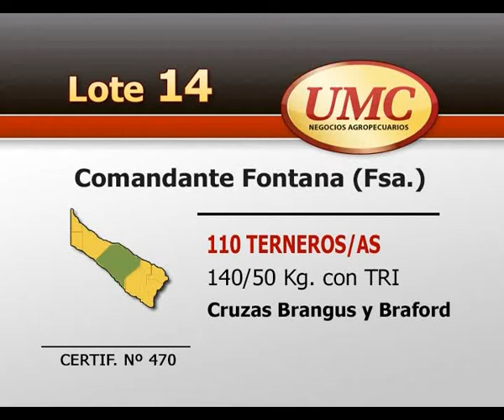UMC 07 10 14 LOTE 0014